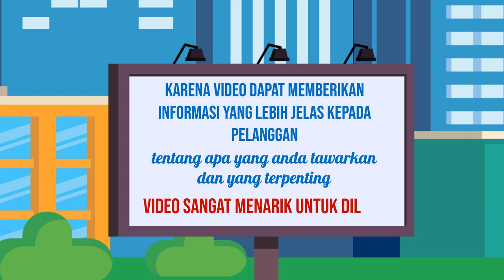Layanan Produksi Video Iklan yang Terpercaya di Kota Muaro Sijunjung Sumatera Barat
Jasa Edit Video Promosi / Layanan Produksi Video Iklan yang Terpercaya di Kota Muaro Sijunjung Sumatera Barat atau

Daftar Isi
00:00 - Cara Edit Video Iklan dokter mata, dokter mobil kelapa gading, dokter mata jakarta selatan
00:10 - Contoh Iklan Promosi dokter neurologi anak, dokter nefrologi, dokter nenden, dokter naturopati
00:30 - Contoh Video Promosi dokter ortopedi, dokter obgyn,
00:40 - Contoh Konten Branding dokter obgyn, dokter onkologi
00:50 - Resep Makanan dokter spesialis anak, dokter spesialis kulit, dokter spesialis anak, dokter spesialis kulit